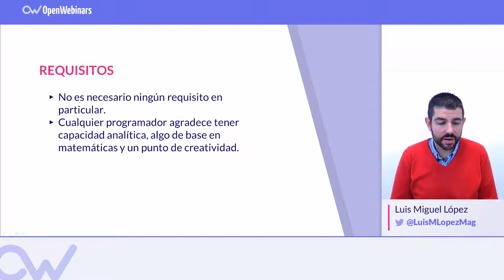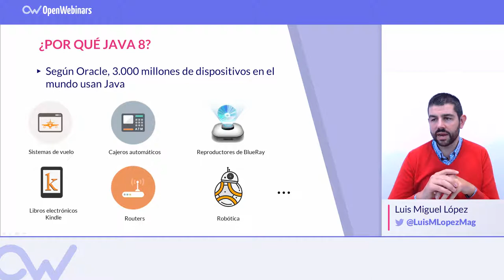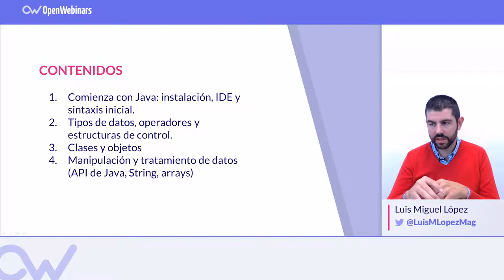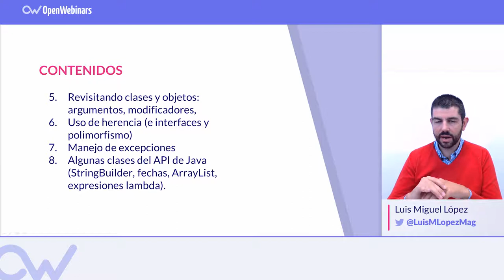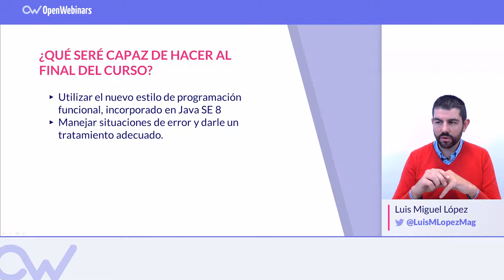CURSO DE JAVA 8 DESDE CERO 🔥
¿Quieres aprender a programar? Comienza desde cero con Java:  uno de los lenguajes más utilizados y con gran demanda en el mercado laboral. Aprender Java 8 te será mucho más sencillo con nuestro curso de Java 8 online

No necesitas ningún conocimiento previo para poder hacer el curso, sólo ganas de aprender.

Al finalizar el curso podrás:

▸ Programar aplicaciones Java que se ejecuten en diferentes sistemas
operativos.
▸ Manejar todos los conceptos de programación orientada a objetos.
▸ Utilizar tipos de datos complejos, como fechas.
▸ Utilizar el nuevo estilo de programación funcional, incorporado en Java SE 8
▸ Manejar situaciones de error y darle un tratamiento adecuado